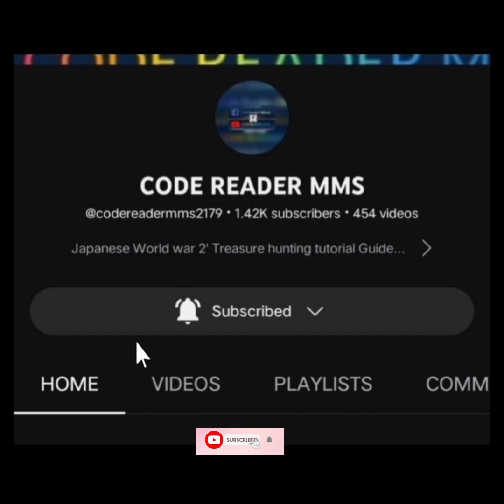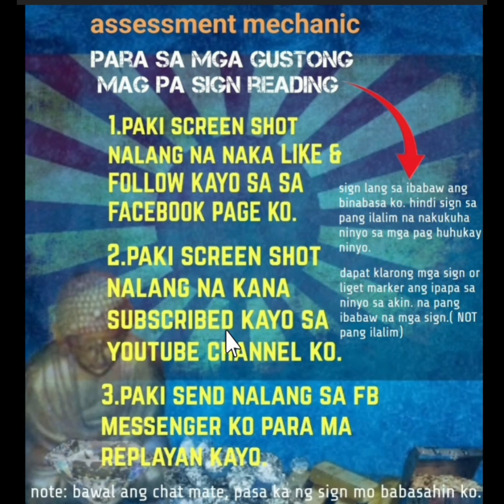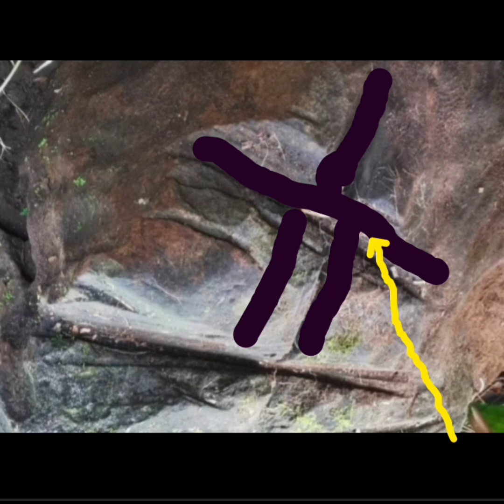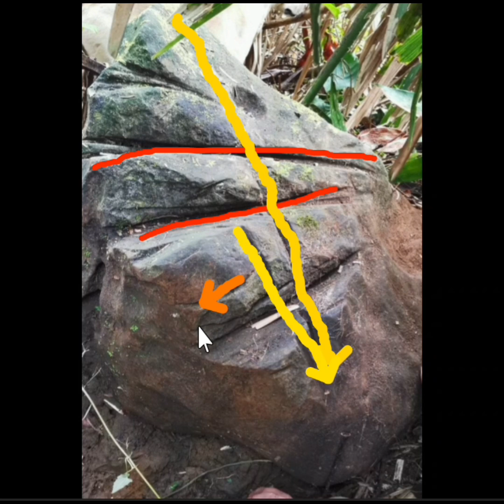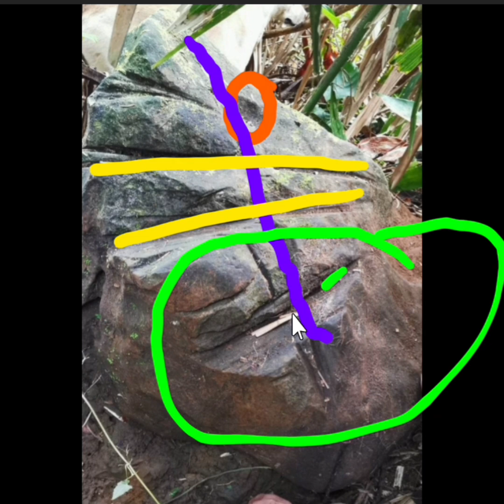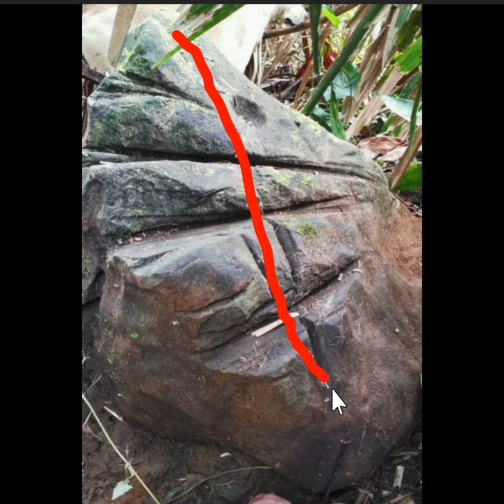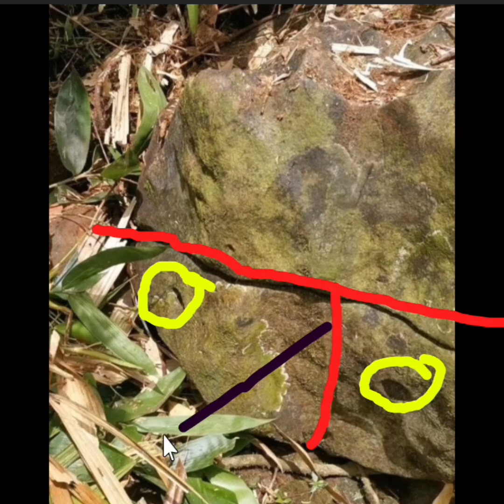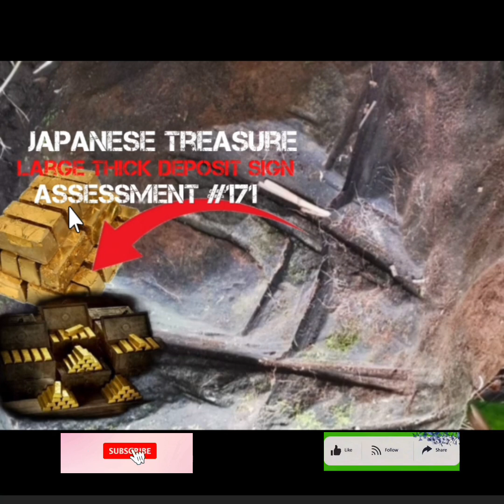japanese treasure large thick deposit sign assessment #171